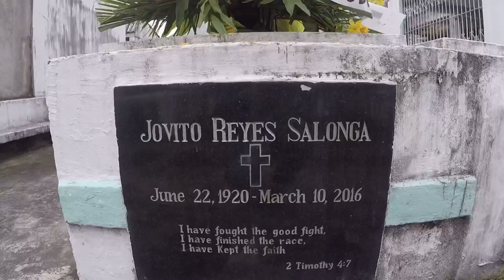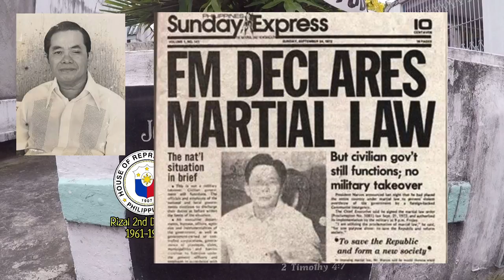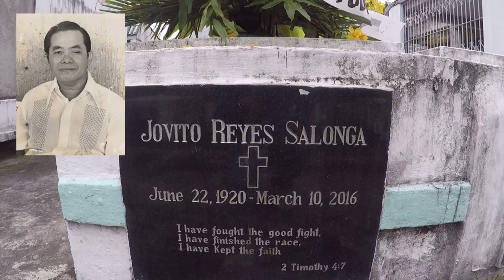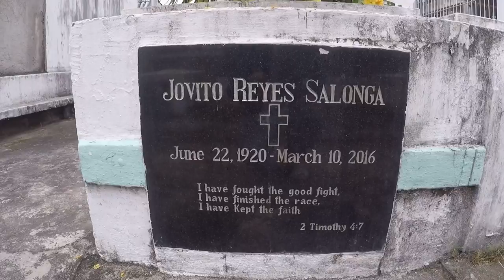Gravetour of the Famous E36🇬🇧 | Jovito Salonga | Pasig City Cemetery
Welcome to Graveyard Pinoy TV, where we set out to remember and celebrate the lives of those who lived to entertain us (or served our country), by visiting their graves and final resting places. In this video we visited the grave of JovitoSalonga​ SenatorSalonga​ JovySalonga​ at PasigCityCemeter in Barax.

In the upcoming episodes, we will continue our grave tour of Loyola Memorial Park and post videos of the tomb of​ VandeLeon​ RamonZamora​. We also have another grave tour videos that we will upload shortly at ManilaMemorialPark​​ and many more​.
Later in this channel, wewill continue our departed presidents grave tour series (Osmena at Manila North Cemetery).

-I am not a showbiz expert nor historian, the information included in this video post are based on research from available data from reliable internet sites, history books and news clippings. Any errors or omissions are not intentional.